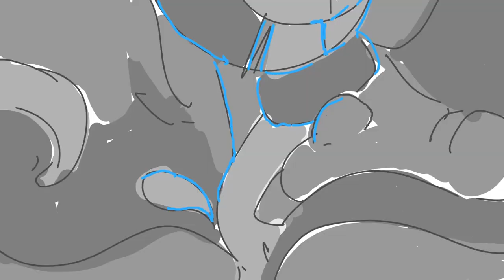[TRAILER] [ANIMATIQUE] DANS LA LUNE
Animatique du trailer de "Dans la Lune", projet de fin d'études Brassart Toulouse B3D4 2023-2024.

Credits : Alexandre Couderc, Kevin Dimitch, Guillaume Estang, Quentin Fouyssac, Alexandre Galtier, Pierre-Alexandre Lebon, Alexis Leroy, Geoffrey Sicre
All rights resrved.